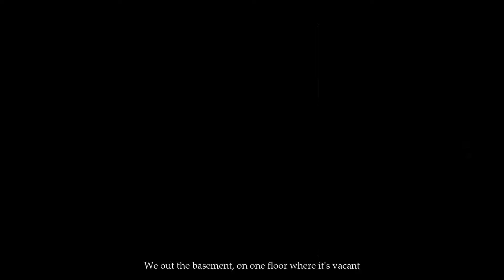Pop Smoke - Louis V ft. Juice WRLD, XXXTentacion and Travis Scott (Music Video)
Pop Smoke - Louis V ft. Juice WRLD, XXXTentacion and Travis Scott

Beat by Wee$Lee
Mashup by Wee$Lee

Tags
xxxtentacion 2021 new song
xxxtentacion interview
xxxtentacion lil pump,
xxxtentacion 6ix9ine,
xxxtentacion changes,
xxxtentacion bad,
xxxtentacion concert,
Xxxtentacion story,
xxxtentacion skin,
xxxtentacion woah
trip at night trippie redd
danny phantom xxxtentacion trippie redd
matt hardy trippie redd juice wrld
trippie redd drake
miss the rage mashup
miss the rage juice wrld
trippie redd supercell
last dude
jadens mind
beats by adz
rocky wrld 999
rocky roadz
red limits
copied from sigmatix
trippie redd
smokepurpp freestyle,
xxxtentacion 18 june
Music Video
Official Lyric
Lyrical
Drill
Remix
Mashup
Mix
Simon
Is that Simon
Pop Smoke
pop smoke chit chat
last dude chit chat
chit chat
pop smoke dior
Woo pop smoke
XO Tour Llif3
Rap
reaction
juice wrld maybe
juice wrld meant to be
prod
999
lljw
travis scott
travis scott escape plan
LLJW
drill remix
song
new songs
love songs
freestyle
hype
party
the party never ends
xxtentations live
type beat
unreleased
leak
producer
album
solo
takeoff
in my head
travis scott
travis scott utopia
goosebumps
highest in the room
sickomode
hope xxxtentacion
xxtentanticion
moonlight
luciano
demon pop smoke
pop smoke many men
pop smoke christopher walking
woah
mind in awe
xxxtentaction woah (mind in awe)
pop smoke louis v
pop smoke
louis v pop smoke
juice wrld
pop smoke xxtenations juice wrld
pop smoke remix
xxxtentacion
xxtenations
louis v